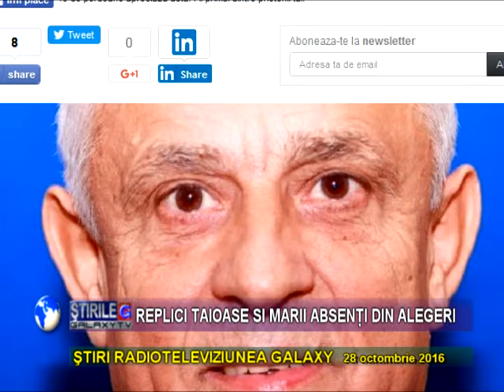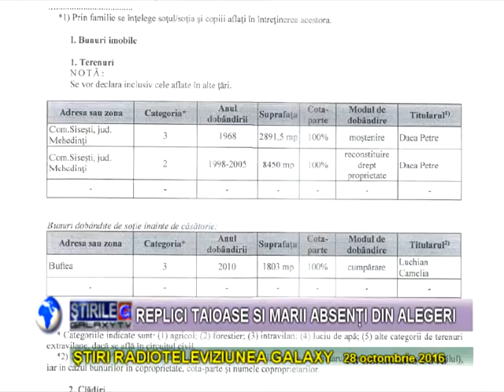NEA PETRICA INTRA IN COrNUL DE UMBRA AL POLITICII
Nici nu s-au depus bine listele pentru candidatura in alegerile parlamentare din 11 decembrie si deja atat la nivel national cat si in teritoriu incep framantarile, intre partide dar si in interiorul partidelor. Astfel la depunerea candidaturii atat PNL cat si PSD voalat si-au aruncat sageti, cea mai taioasa sageata a fost bine-nteles a liberalilor care au ca si sigla sabeata sub sloganul drept la tinta. Astfel Virgil Popescu a tinut sa precizeze ca liviu Dragnea nici macar ca portar nu poate ocupa un post dara-mite unul de prim ministru al tarii.
Marius Balu are convingerea ca romanii automat si mehedinteni se vor mobiliza pe 11 decembrie la urne asa cum au facut acum doi ani in prezidentiale cand Klaus Iohannis a reusit sa surmonteze diferenta din primul tur dintre Ponta si el.
Marele absent de la PSD Mehedinti este nimeni altul decat nea Petrica, adica Petre Daea. Acesta fost director la Directia Agricola Mehedinti in perioada 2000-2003, ministru in cabinetul Nastase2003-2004, conform zvonurile fiind si ceva ruda cu madama Nastase, apoi senator in perioada 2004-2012 si apoi deputat in perioada 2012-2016 in zilele noastre nu se mai regaseste pe lista PSD Mehedinti.